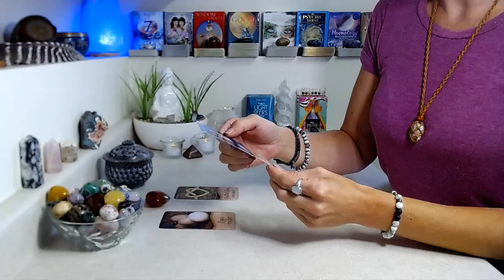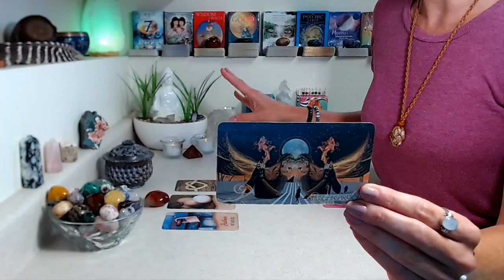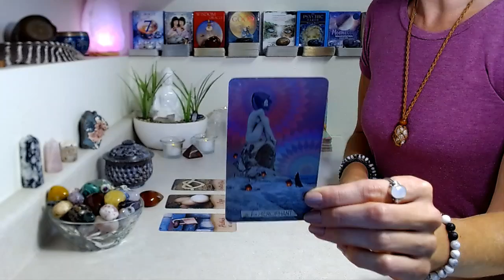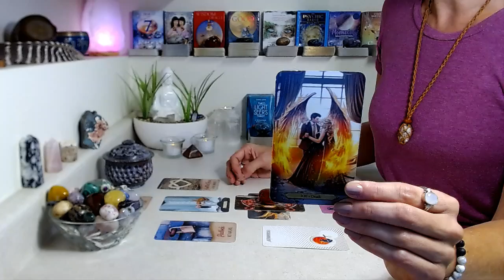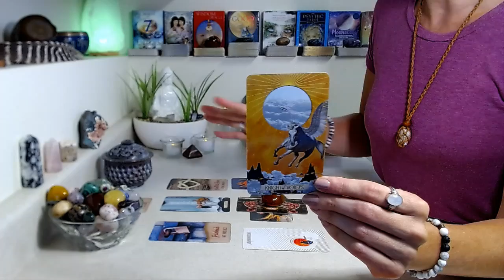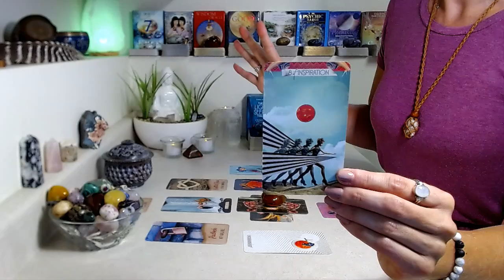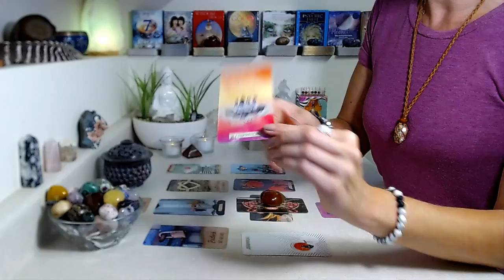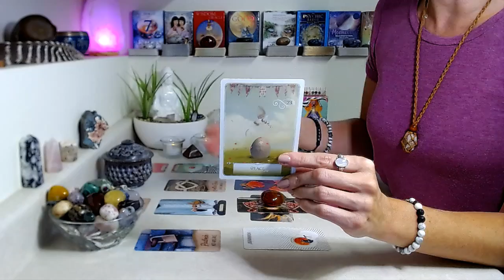PISCES "LOVE" October 2022: For Better Or Worse ~ You Have What It Takes To Manifest Longterm Love!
"LOVE" October 2022: All things LOVE. Singles. Partnered. Self-Love. Family Relationships. Friendships. Heart Matters.

Decks Used

Crystals, candles, jewelry, cards & other goodies you see may come from a Spiritual goodie box that is delivered right to your door!

Spiritual Goodies is a monthly personal development box designed to awaken your spirit and bring more joy and positivity into your life.